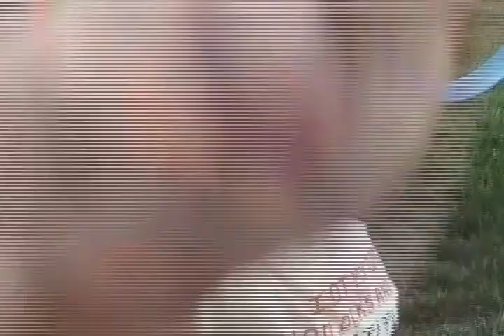karate kids movie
ashanty ashley and tyler put on a funny show that will make you laugh